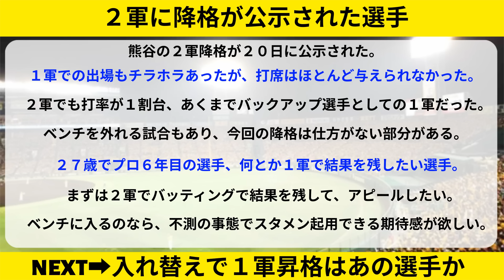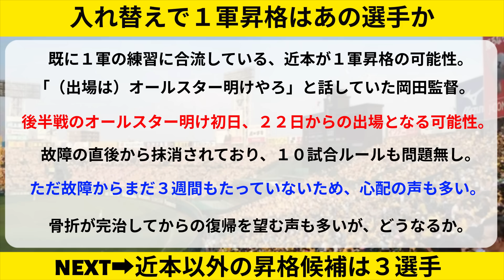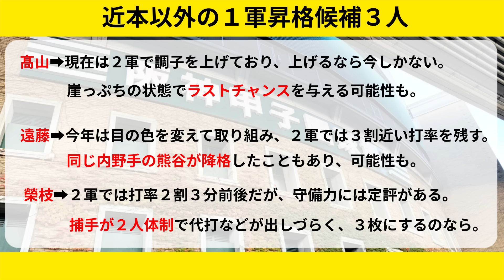阪神 あの選手が２軍降格。ついにあの選手が１軍昇格へ【阪神タイガース/岡田監督】